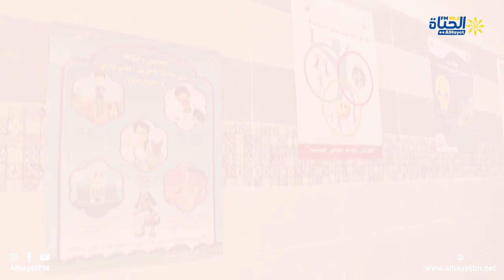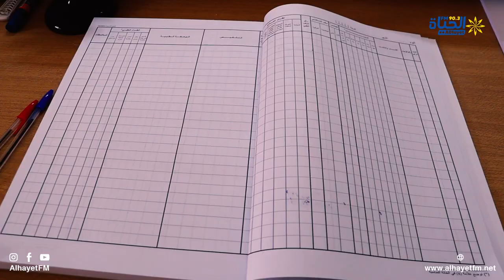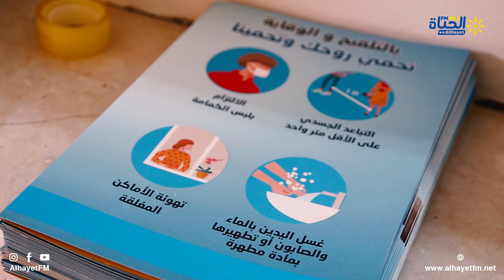تدشين مركز الصحة الاساسية الڨرين